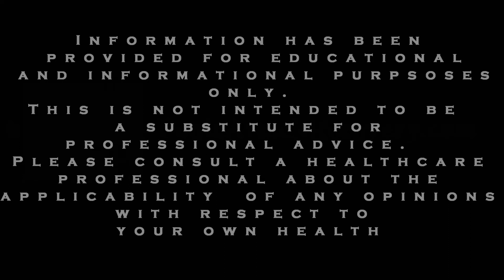How to Break the Cycle of Sensitivity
People who are anxious can often be sensitive. And the more anxious one is, the more sensitive one can become.  This can become a cycle. However, you are not powerless.  Learn more in our video.